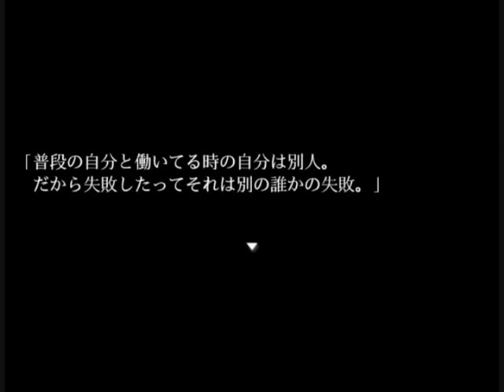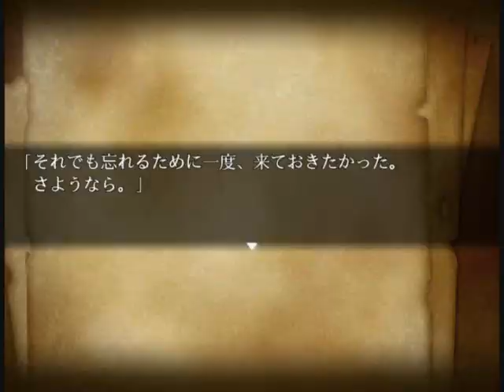▼夕暮れ時、死体の少女に恋をした── - 夕暮れ叙事詩 実況プレイ #3【フリーホラーゲーム】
『──夕暮れ時のけもの道―――――死体の少女に恋をした。』

■フリーゲーム 夕暮れ叙事詩 Ver.1.01 の実況プレイ動画です。

■タイトル：夕暮れ叙事詩 Ver.1.01 (ゆうぐれじょじし)
■作者：月の側面 - Moon Side - かおる さま
■対応ハード：PC(フリーゲーム)
■ジャンル：ホラーゲーム
■エンディング：一本道？
■その他：サクサク攻略を目指します。
■その他2：雨宿バス停留所 の5年後のストーリー、続編となります。

■関連動画
▼あなたには命を捧げられる友達はいますか── - 雨宿バス停留所 実況プレイ part1【フリーホラーゲーム】

■OP＆ED：オノマトペメガネ / ねこぼーろ(ササノマリイ)さま